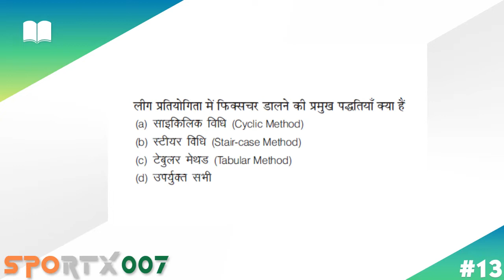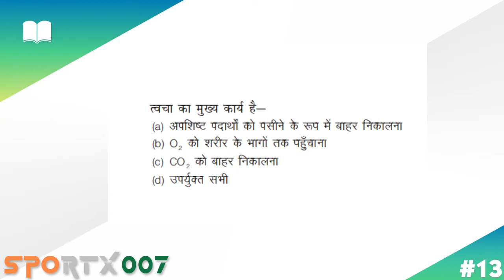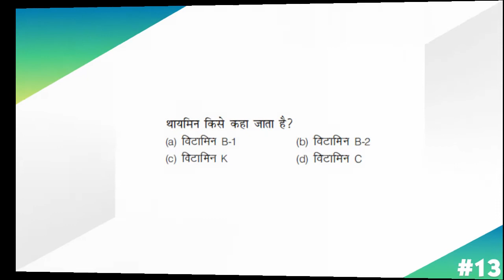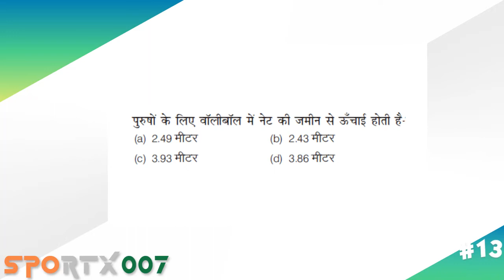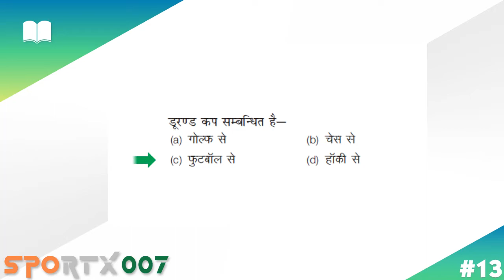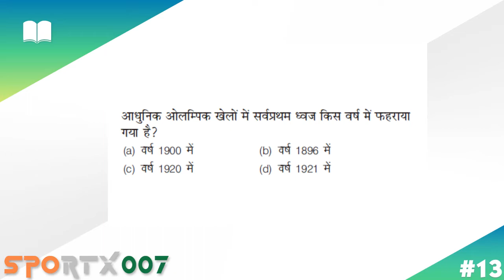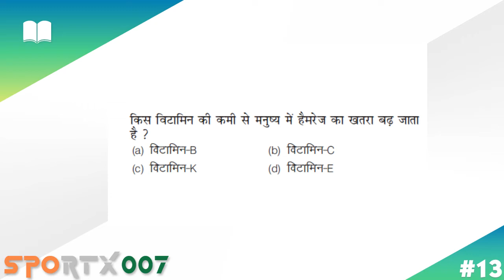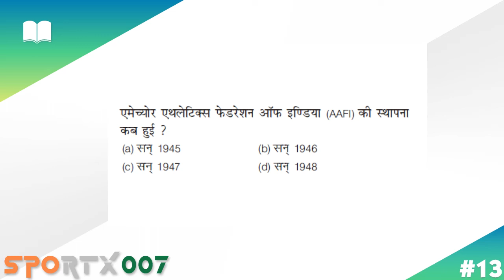SELECTED MCQ For Upcoming Exams 2022